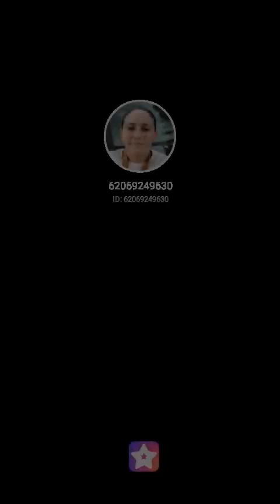corazon magico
Publiqué una canción en StarMaker, ¡escucha mi canción ahora!
Corazón Mágico#StarMaker¡Escucha a "Corazón Mágico" cantada por mí! (StarMaker, karaoke en línea gratis)